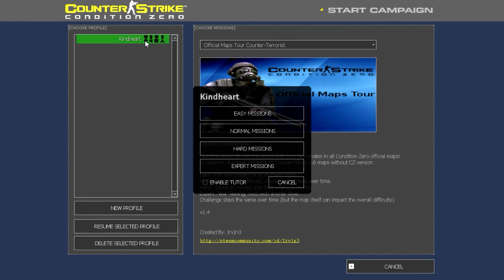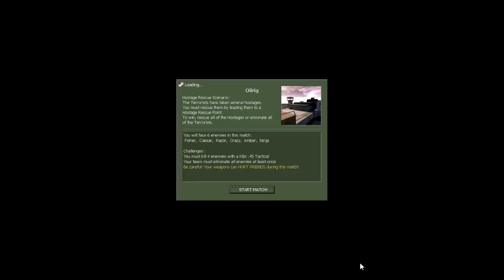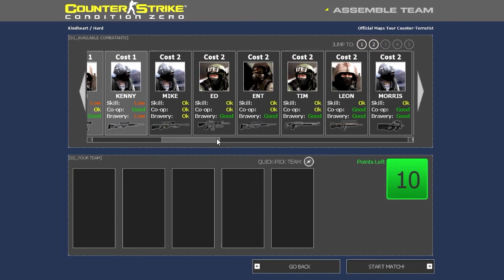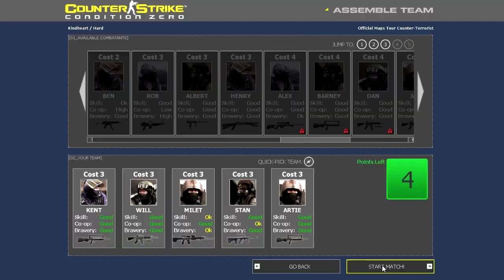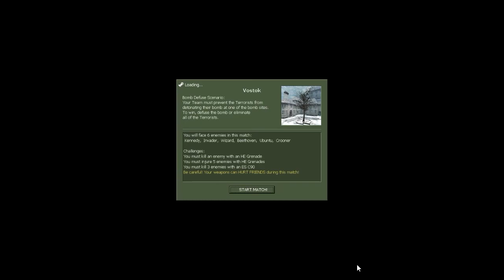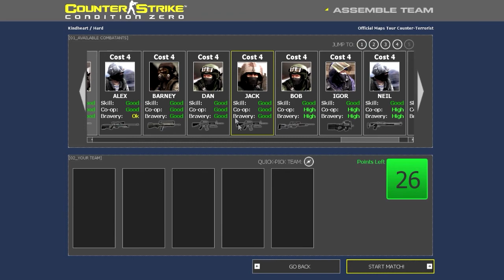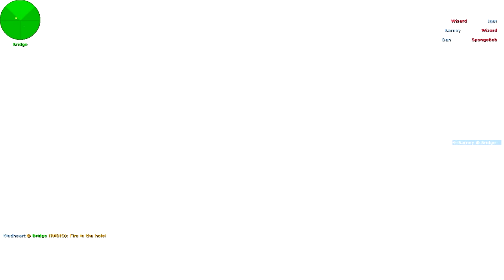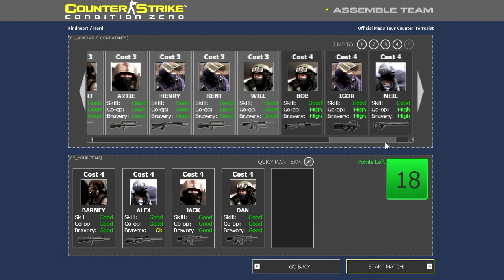Counter Strike: Condition Zero Official Maps Tour CT [Custom Mission Pack] Hard Mission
All in one record and no single dying and losing, seem it impossible for somebody enough?

Go through around world in every map from Counter Strike 1.6 at once? Of course this custom mission can do that, also when keep go further, Bot it start become aggressive in some each Tour. However some challenge in this custom mission pack totally ridiculous, you can end quickly as possible unlike other custom mission pack has much need 10 kills or more to done, but this too simple unless bot.

In Tour of Duty 3 at center, you will see one Normal bot appear in scene is Fisher, he is Normal bot and bring AK-47 for kill you but he almost most like Easy bot cuz his action will start to shot, then process more will has only normal in scene now.

And when reach Tour of Duty 6 at center, you will see 3 Hard bot appear is Napoleon, Kennedy and Ubuntu, those guy is Hard bot will appear in that Tour and process more until Tour of Duty 7-11 it will has mix Normal and Hard bot appear in this one, also beware to Sniper guy, which dangerous is Camper, Dragon and Frozen.

If somebody say is Dragon, is he a Hard bot? The truth he is Normal bot like Milet in CT team, both skill they are same but his gun still dangerous. And why I play this pack at Hard mission with has Friendly Fire on? Actually, Friendly Fire off it really boring like it not challenge at all, which why I want play has Friendly Fire on.

And if some part black screen sry about that due Vegas problem on rendering.

BTW hope everyone enjoy this video.

Also if somebody hate to skip part which it important for you, here timestamp to all Tour of Duty and map in every line.

Tour of Duty 1-1 Nuke : 00:31
Tour of Duty 1-2 Fastline : 04:14
Tour of Duty 1-3 747 : 08:28
Tour of Duty 2-1 Corruption : 13:20
Tour of Duty 2-2 Torn : 16:02
Tour of Duty 2-3 Militia : 18:50
Tour of Duty 3-1 Airstrip : 22:39
Tour of Duty 3-2 Oilrig : 25:59
Tour of Duty 3-3 Chateau : 31:49
Tour of Duty 4-1 Piranesi : 35:29
Tour of Duty 4-2 Backalley : 40:11
Tour of Duty 4-3 Vertigo : 47:07
Tour of Duty 5-1 Stadium : 52:14
Tour of Duty 5-2 Train : 55:53
Tour of Duty 5-3 Havana : 1:00:06
Tour of Duty 6-1 Siege : 1:05:53
Tour of Duty 6-2 Dust II : 1:11:33
Tour of Duty 6-3 Tides : 1:15:24
Tour of Duty 7-1 Sienna : 1:17:47
Tour of Duty 7-2 Office : 1:20:45
Tour of Duty 7-3 Vostok : 1:26:10
Tour of Duty 8-1 Downed : 1:30:02
Tour of Duty 8-2 Dust : 1:35:43
Tour of Duty 8-3 Survivor : 1:39:45
Tour of Duty 9-1 Aztec : 1:43:55
Tour of Duty 9-2 Prodigy : 1:47:42
Tour of Duty 9-3 Estate : 1:52:59
Tour of Duty 10-1 Truth : 1:57:27
Tour of Duty 10-2 Assault : 2:01:36
Tour of Duty 10-3 Storm : 2:06:38
Tour of Duty 11-1 Italy : 2:12:14
Tour of Duty 11-2 Cobblestone : 2:16:08
Tour of Duty 11-3 Inferno : 2:19:40